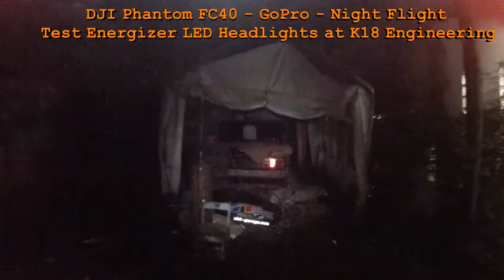DJI Phantom FC40 - GoPro - Test Energizer LED Headlights - Rainy Day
DJI Phantom FC40 - GoPro - Night Flight - Test Energizer LED Headlights at K18 Engineering Workshop - Rainy Day.
Specification:
DJI Phantom FC40 Basic, Stock 5.8GHz Radio/Remote
TS351 500mW 2.4GHz VTx with Stock Antenna
RC802 2.4GHz VRx with Panel Antenna
7inch LCD Monitor as FPV with Tripod
Pitch Lever for Camera Tilt
2D / 2 Axis Cheap Chinese Camera Gimbal with Tilt Control
GoPro 3 Camera, Silver Edition
iOSD Mini
PMU V2
Flytrex Core V2 for GPS Tracking & Datalogger
Dashware for video overlay
Video Editor: Cyberlink Power Director 11
Phantom 2 9450 Propeller
Battery: Dual Li-Po 3S 2200mAH with XT60 Connector
Additional Li-Po 3S 850mAH Battery for Gimbal & VTx Power
Dual Battery Mounting
Widen & Lengthen Landing Skid
Flight time: approx.14 Minutes (2 x 3000mAH Revox Pro), 9 Minutes (2 x 2200mAH Stock Phantom Battery), 6 minutes (2 x 2200mAH Old Battery)
Headlights: Energizer LED Headlights